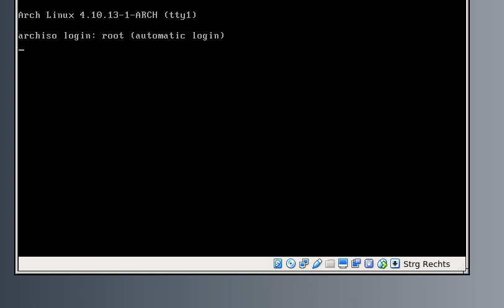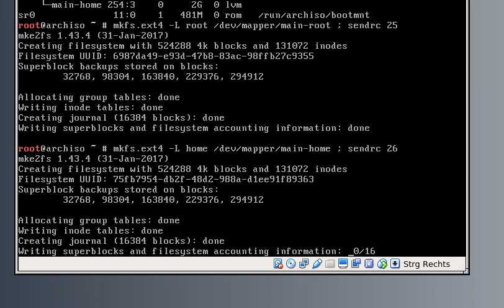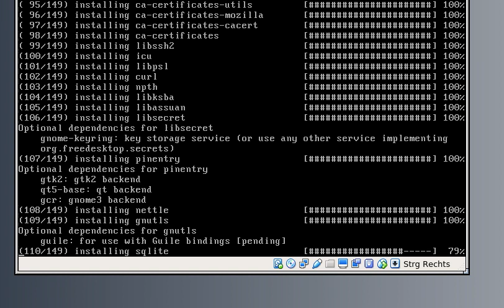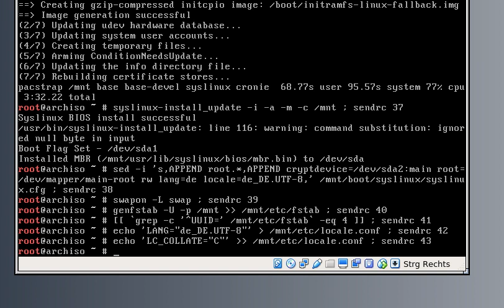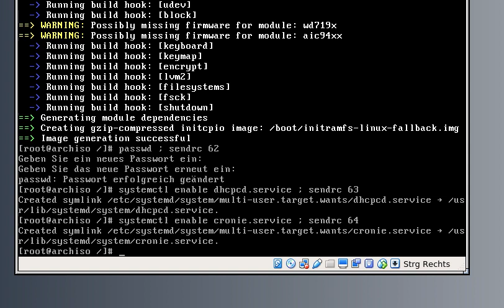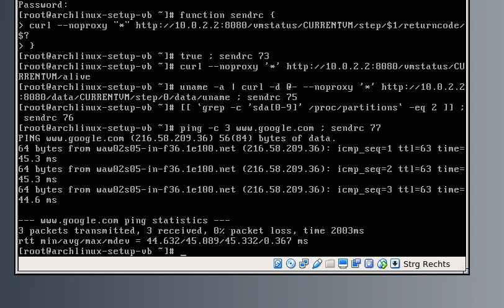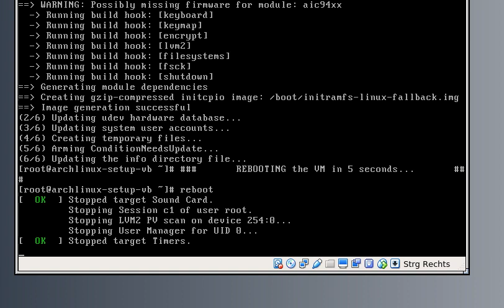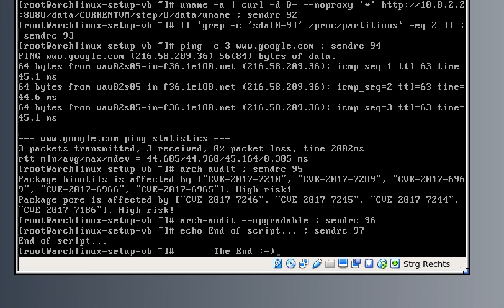Arch Linux installs fine from archlinux-2017.05.01-x86_64.iso (kernel 4.10.13-1)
VirtualBox's recording feature seems broken at the moment (version 5.1.22-1). The video is recorded in full length, but the frames aren't updated after leaving the ISO boot screen. By the way, 5.1.18-1 worked fine.
Recorded using SimpleScreenRecorder this time. Used settings: 813x480, 15 fps, MKV, H.264, Constant rate factor 9, Preset superfast.